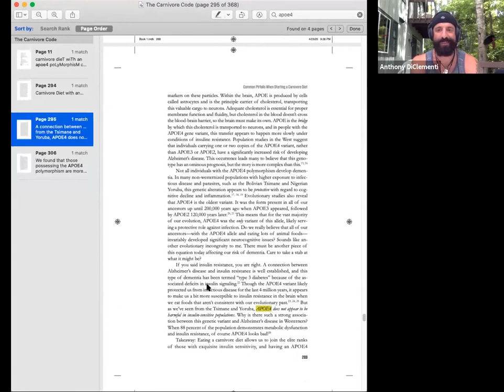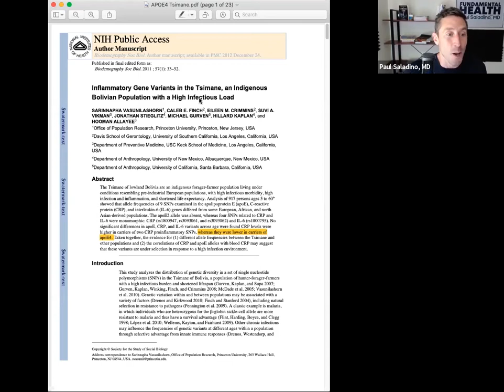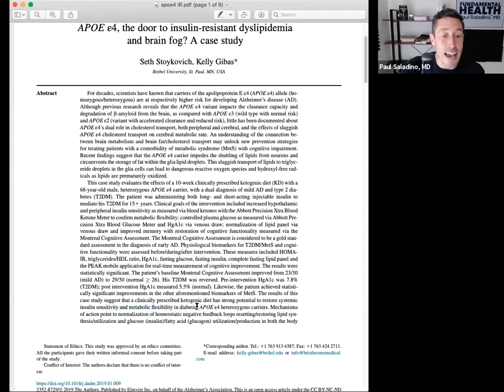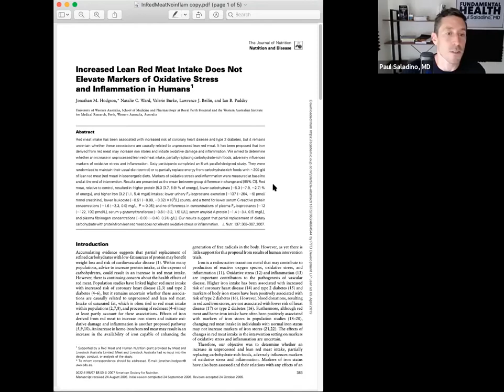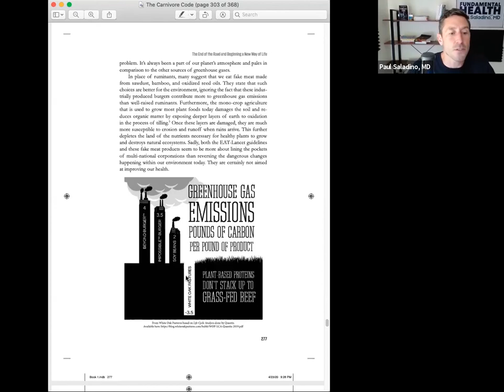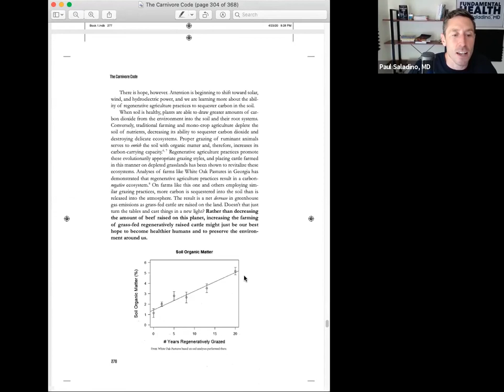Why I'm Trying Carnivore | Improve Autoimmunity, Libido, and Sleep Issues with Dr. Paul Saladino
Dr. Saladino is the leading authority on the science and application of the carnivore diet. He has used this diet to reverse autoimmune issues, chronic inflammation and mental health issues in hundreds of patients, many of whom had been told their conditions were untreatable. He is the host of the popular Fundamental Health podcast and the author of the bestselling book, The Carnivore Code.

Dr. Saladino is board certified as a Physician Nutrition Specialist and in psychiatry and completed residency at the University of Washington. He lives in Austin, TX and can frequently be found exploring wild places when he is not writing, researching or working with clients.

Grab your copy of Dr. Saladino's book The Carnivore code or Amazon today.